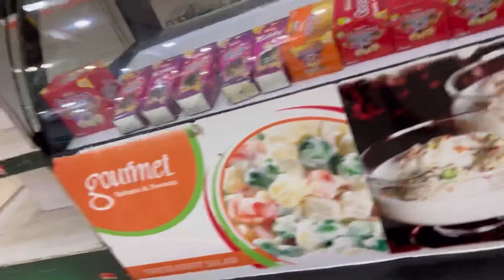SHOPPING FOR NEW VIDEO..😅| PK GIRLS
COMING SOON NEW CHALLENGING VIDEO..

Allah hafiz..❤️❤️